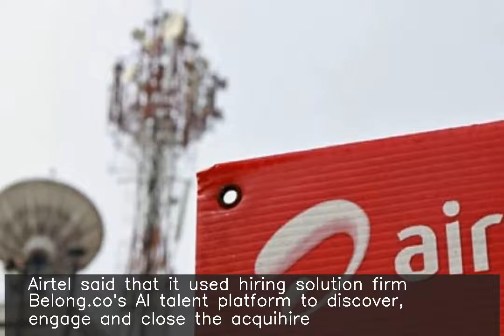Airtel acquihires vehicle tracking logistics startup Quikmile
Bharti Airtel announced that it will be acquihiring Gurugram-based logistics startup Quikmile and the team would be a part of Airtel X Labs. Airtel said that it used hiring solution firm Belong.co's AI talent platform to discover, engage and close the acquihire. Founded in 2018, Quikmile aims to use digital technology to bring efficiency to fleet owners in logistics sector.